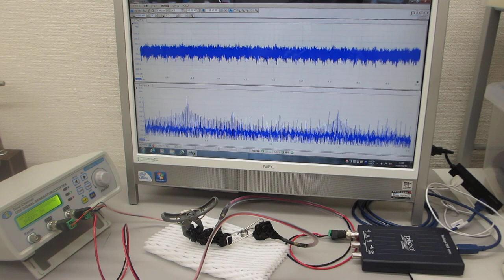オリジナル非線形発振制御プローブによる超音波実験（超音波システム研究所）